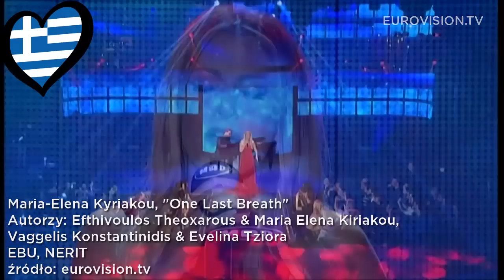Bałkany | Podróż do Wiednia (#6) [End] - Eurowizyjnie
Hej! :)
Tegoroczna Eurowizja zbliża się wielkimi krokami. Postanowiłem więc przygotować dla Was krótki cykl, w którym przedstawię Wam wszystkie 40 piosenek tegorocznego konkursu, dodatkowo opowiadając co nieco o każdym z krajów.

Dziś zapoznam Was z propozycjami krajów bałkańskich - kotłem różnorodności, ale również kiczu i nieciekawych rozwiązań. Jak sobie poradzą te kraje na wiedeńskiej scenie? Zapraszam serdecznie :)

Obejrzałeś, zalajkuj!